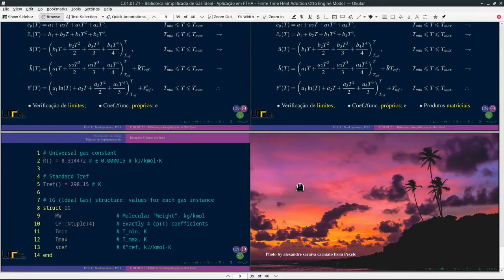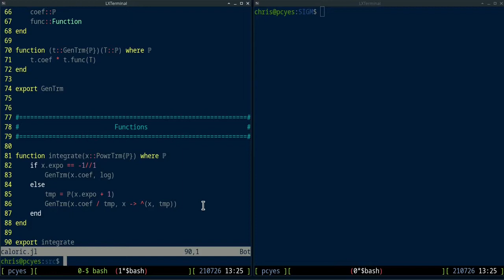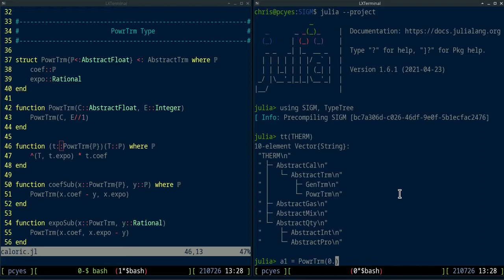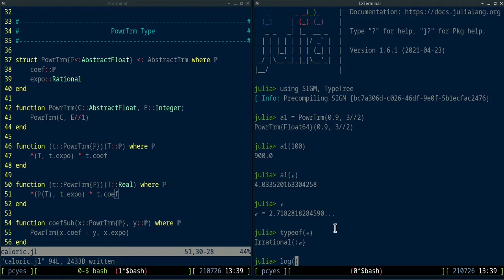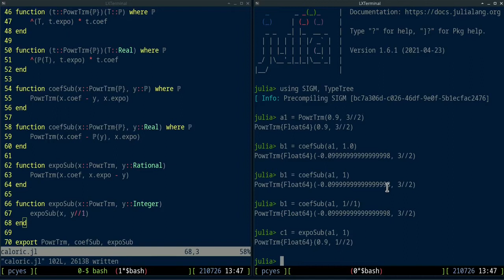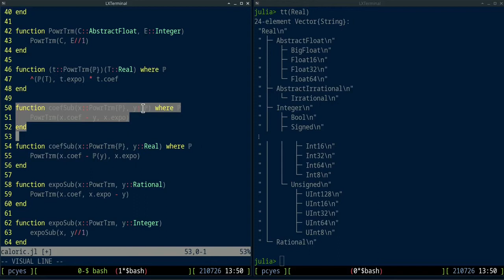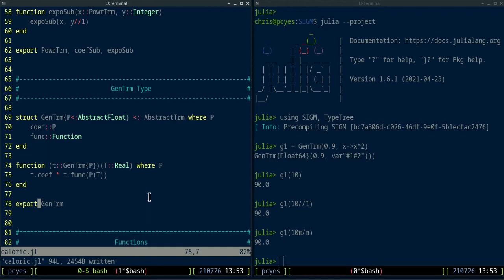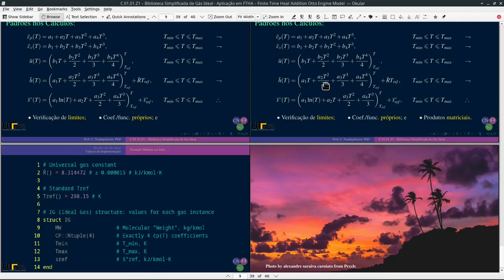EM48D SY.26.07.21-γ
Aula Síncrona de Máquinas Térmicas de 26/07/2021 - Parte γ - SIGM - Correções e Flexibilizações

# CHAPTERS:

00:00 - CNThermSci Intro
00:10 - SIGM - Correções e Flexibilizações
02:02 - Correções no Código
03:35 - Argumentos Tipos Flexíveis
17:40 - Correções em integrate()
22:04 - CNThermSci Outro